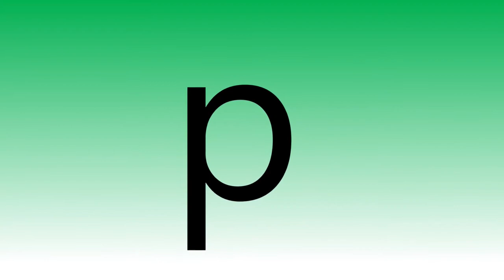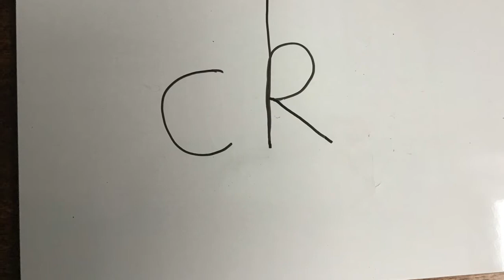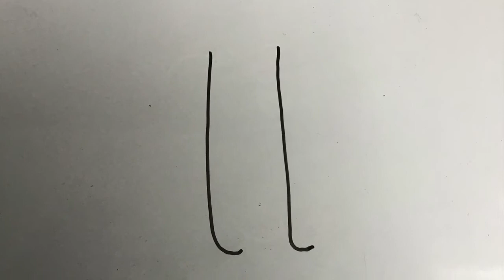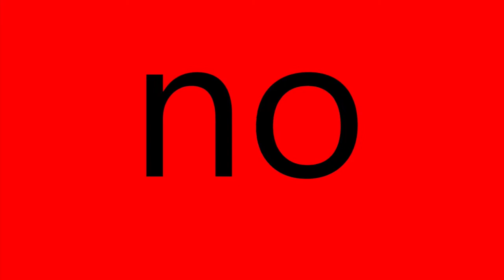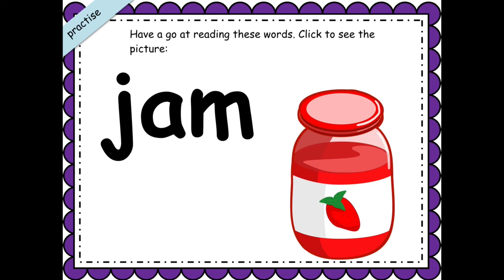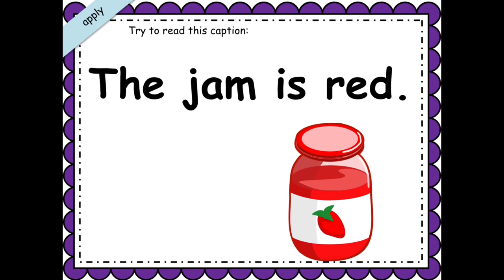Reception - Letters and Sounds 12.1.21